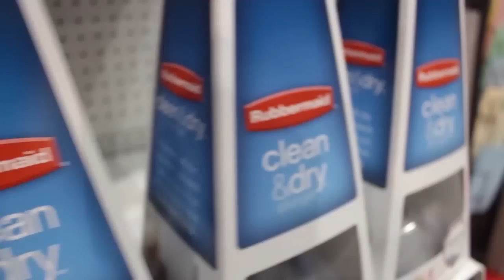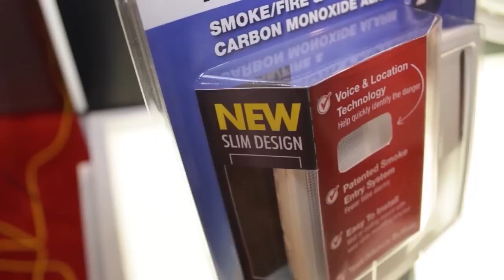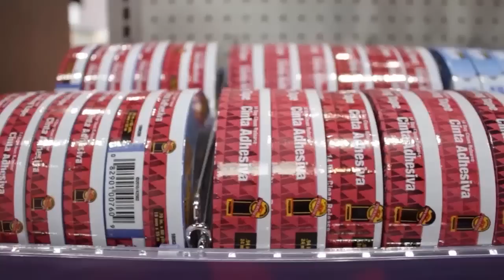Day 1 Highlights - Ace 2012 Fall Convention and Exhibits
Thousands of Members of the Ace Family Converge in Chicago for the Ace 2012 Fall Convention and Exhibits